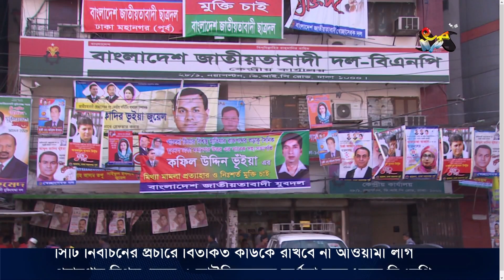বাসযোগ্য আধুনিক ঢাকা গড়ার অঙ্গীকার উত্তরের মেয়র প্রার্থীদের || Deepto News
নির্বাচনী প্রচারে বিগত মেয়র আর কাউন্সিলরদের ব্যর্থতা তুলে ধরার প্রস্তুতি নিচ্ছেন ঢাকার দুই সিটির বিএনপি প্রার্থীরা। নির্বাচিত হলে বাসযোগ্য আধুনিক ঢাকা গড়ার অঙ্গীকার উত্তরের মেয়র প্রার্থী তাবিথ আউয়ালের। আর নগর সরকারের আদলে ঢাকাকে মডেল সিটি বানানোর পরিকল্পনা দক্ষিণের মেয়র প্রার্থী ইশরাক হোসেনের।

Deepto TV address:
7/A/GA Tejgaon Industrial Area, Dhaka 1208, BANGLADESH